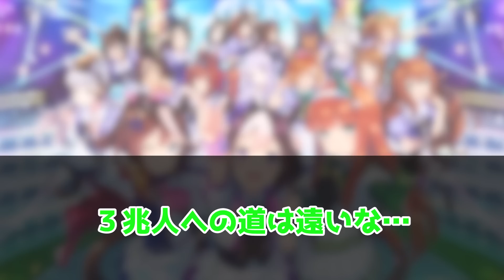『登録者数100万人突破記念プレゼント&●●とタンゴを踊る！？』に対するみんなの反応集 まとめ ウマ娘プリティーダービー レイミン ぱかチューブ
登録者数100万人突破記念プレゼント&●●とタンゴを踊る！？に対するみんなの反応集 まとめ ウマ娘プリティーダービー レイミン

ジュエル×564
マニー×56400
サポートPt×56400

サクラローレルがついに実装！
サポカは、SSRエアグルーヴ SSRエイシンフラッシュ

2周年アニバ！ミスターシービーとツインターボも来た！

4月にUFランク達成し、8/27世界初のUEランク達成できました！
12/24には世界初のチームランクUEも達成(アオハルアプデ前に到達した唯一のトレーナー)できたので、これからは更新育成をがんばります
2周目なのでチャンミ育成はゆるくがんばっています